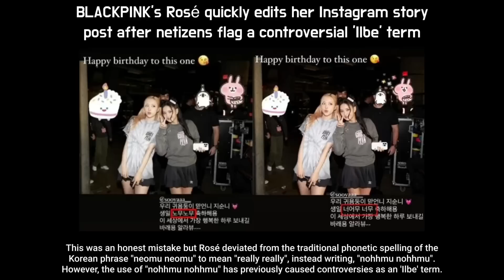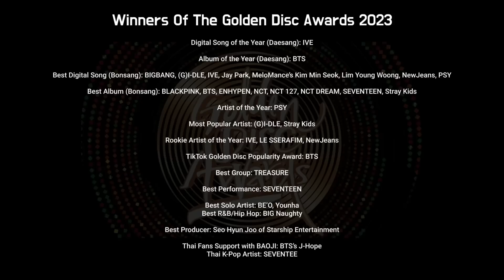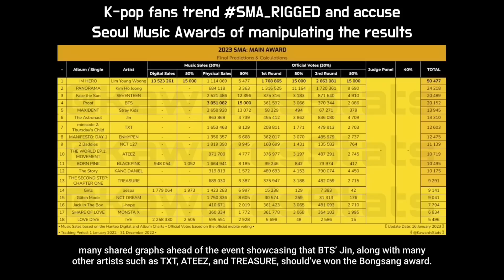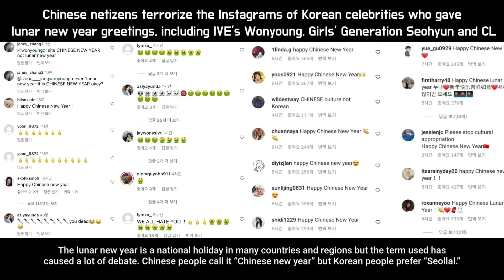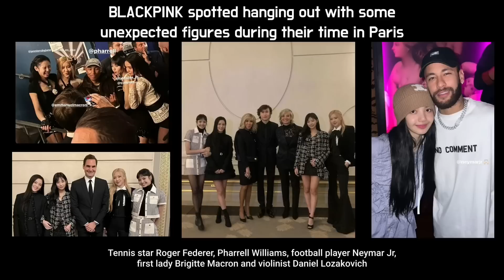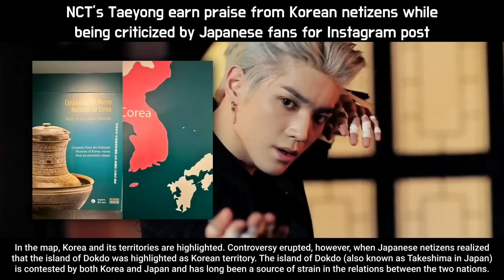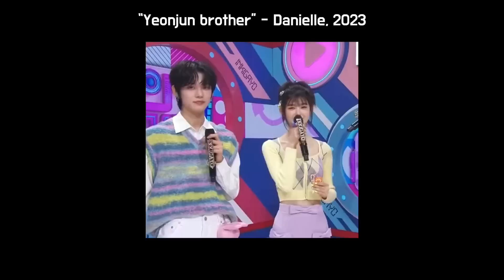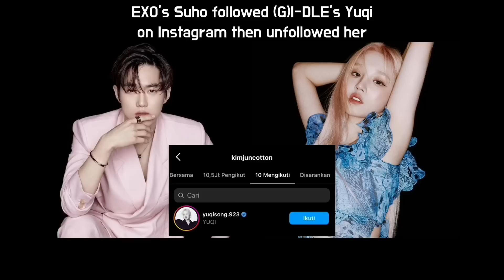Everything that happened in January 2023 (Kpop News & Moments)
Kpop News & Moments In January 2023

Here are some kpop moments and stories for January 2023 in quick form. These are roughly in order of date.

SOME kpop news and moments that are included:
- Wonyoung and Leeseo caught lip syncing to ‘strawberry moon’ while sitting down
- LE SSERAFIM's official color
- BLACKPINK's Rosé quickly edits her Instagram story post after netizens flag a controversial 'Ilbe' term
- (G)I-DLE Minnie receives mixed opinion about outfit
- rumor that Jungkook was spotted on a date with his girlfriend in Jeju Island debunked
- NCT's Haechan halt all activities due to health issues
- NewJeans faces controversy  for 'mental illness aesthetic' in music video
- Wednesday star Emma Myers expertly explains to Jimmy Fallon why Seventeen only has 13 members
- Yunjin and Sakura covering the eyes of NewJeans' Minji and Hanni and  Eunchae during Jay Park’s MOMMAE
- Jhope shocked Stray kids height
- ENHYPEN's Jay apologises for saying Korean history is short on weverse live
- HyunA & Dawn back together
- Seventeen's Vernon dating rumors with TXT stylist
- TXT Yeonjun & LE SSERAFIM Yunjin dating rumors
- LE SSERAFIM’s Agency Denies Chaewon’s dating rumors
- LOONA members Heejin, Kim Lip, Jinsoul and Choerry win lawsuit against Blockberry Creative to terminate contracts
- Stray Kids‘ Changbin goes viral for his version of NewJeans OMG
- Fromis_9 Chaeyoung ends Weverse live due to hate comments
- IVE Wonyoung criticized for eating pizza
- NewJeans' Danielle apologizes for calling the 'Lunar New Year' 'Chinese New Year'
- HyunA & Dawn rumored to be back together
- Netizens debate whether or not NCT 127's mention of BTS during an Instagram live was rude or not
- BTS’s Suga Reactions To Models Outfits At Valentino’s Fashion Show
- a reporter predicted, "I bet hobi will come out with his both hands up! "
- Netizens Defend BLACKPINK’s Jennie Over Accusations Of Being Rude At The Airport